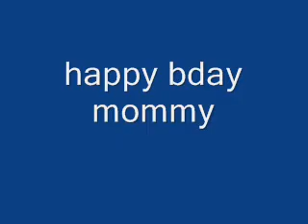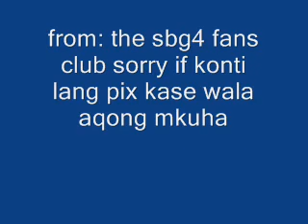sexbomb monic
sexbomb monic bday video but dont worry gagawa aq ng bago promise jes